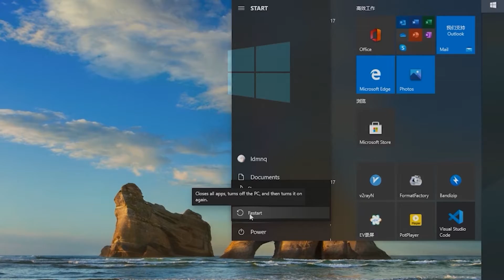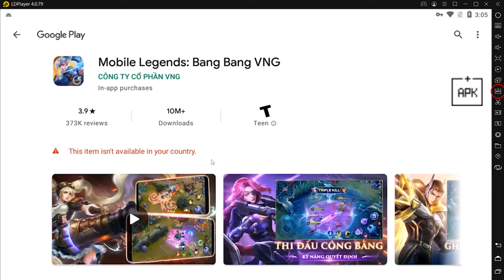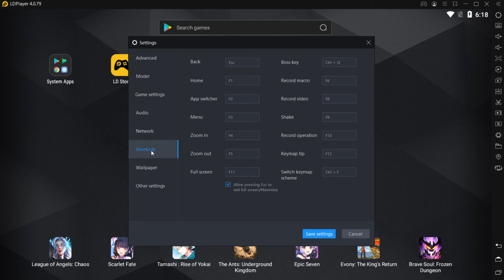LDPlayer's beginner guide | Tips & Guides for Novice Emulator Users